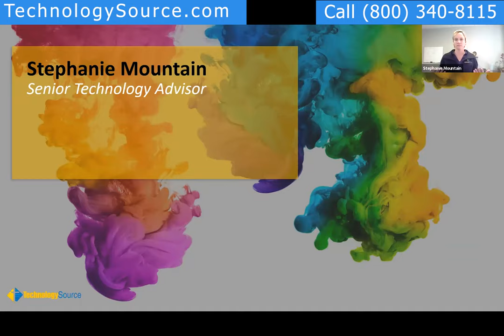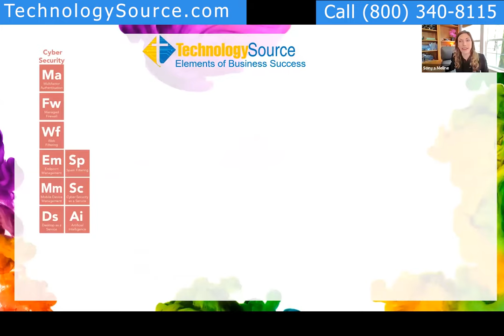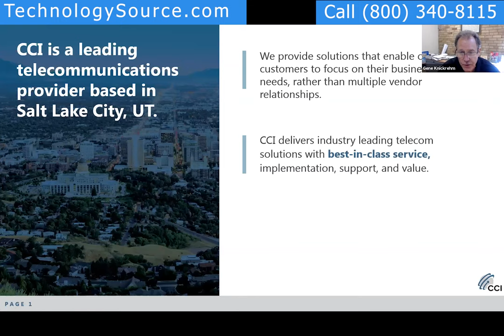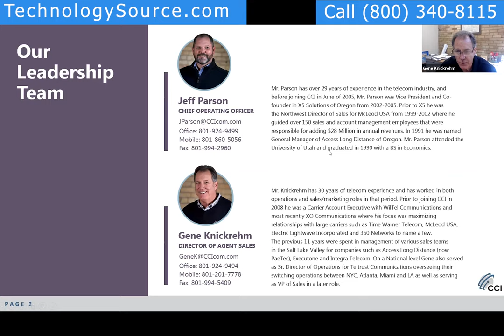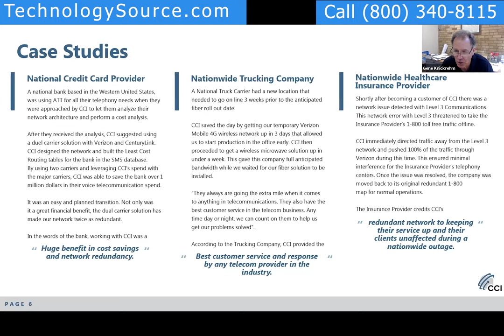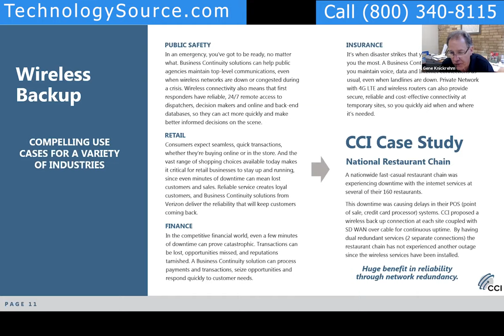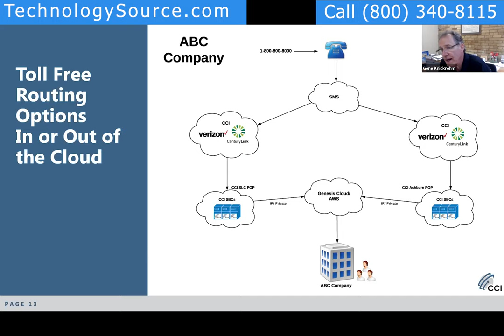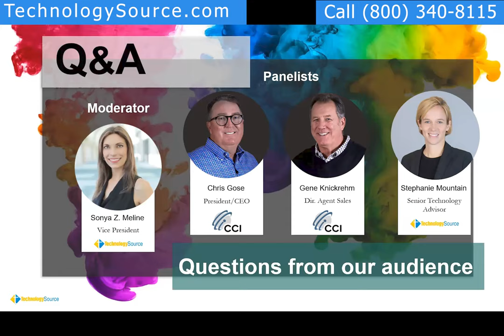HOW TO: Lower Costs Using Wholesale Pricing on Technology Solutions - CCI Spotlight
With technology products & services to suit any-size business, we have the right solutions to fit any remote working need. We understand during this time clear collaboration is vital! With top notch customer service & our low cost solutions, we can work together to grow & strengthen your business. With dedicated account teams, low cost, high value solutions, Technology Source and it's providers are here to help.

With tools like:
Cybersecurity
Collaboration tools like Microsoft Teams, Zoom, etc.
VOIP
Internet
Sourcing as a Service
Desktop as a Service
Remote Workspaces
and more!